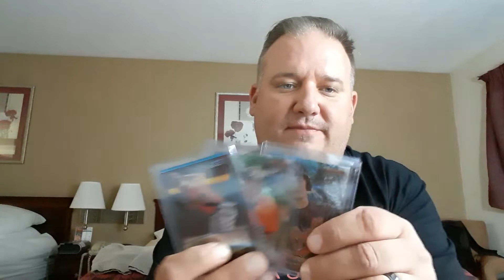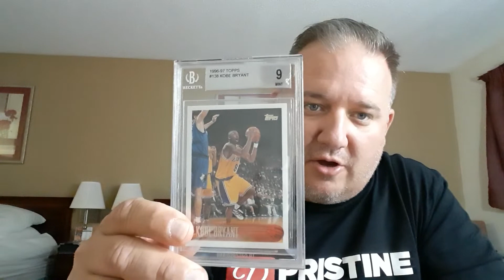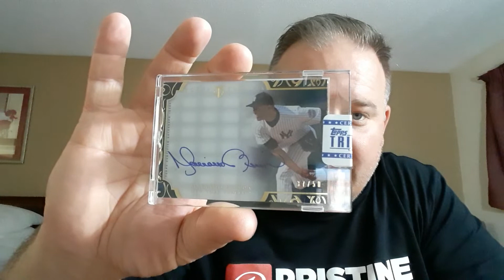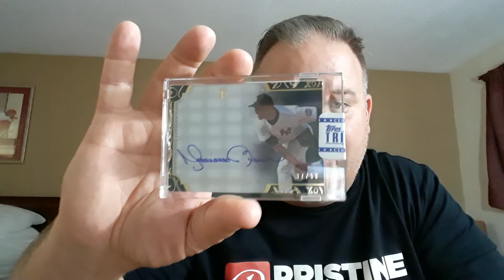Nationals Recap day 2 and 3